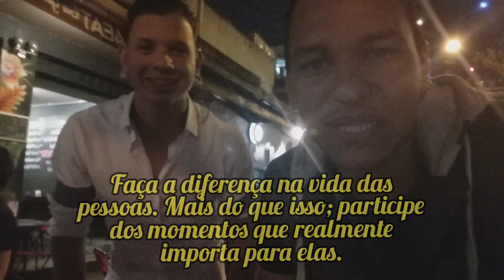R$ 211 VENDENDO BRIGADEIRO EM 2 horas |1° Episódio (Klebinho ensina)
Neste vídeo Alisson e Klebinho mostram que é possível vender em qualquer lugar e que também é possível lucrar muito com a venda dos doces.

VENDI R$ 300 DE BRIGADEIROS  EM 2 HORAS

CONVIDADO:

Allisson Barbosa

DEIXE AQUI UMA PERGUNTA OU DICA PARA O PRÓXIMO VÍDEO  👇